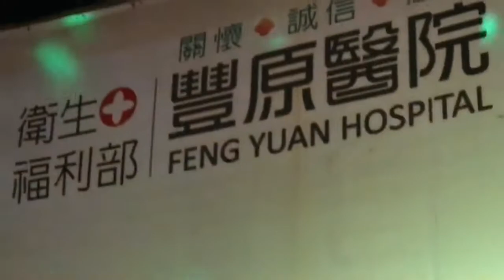20171109夢中的玫瑰 王清原次中音薩克斯風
衛福部豐原醫院薩語豐情音樂志工演奏